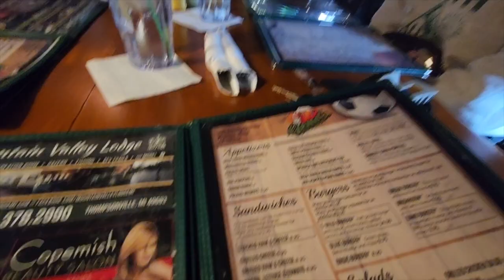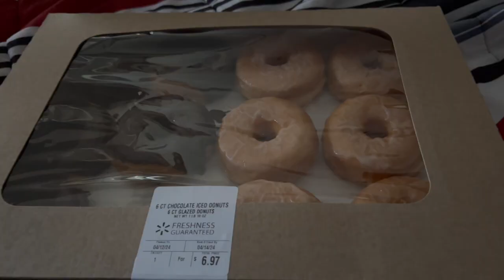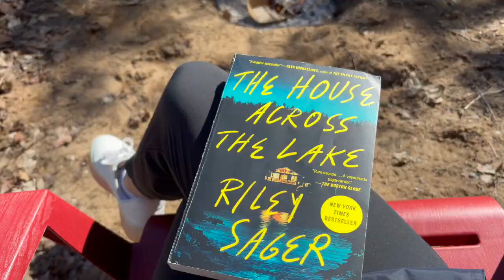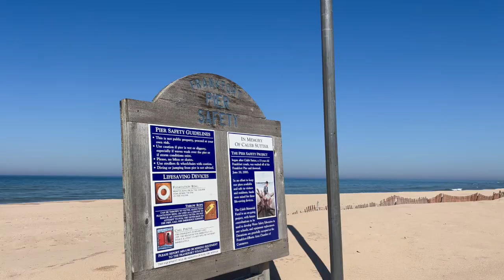Camping in Benzonia, MI!!!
We had a great time at Scott's Hockey Room in Benzonia, MI!